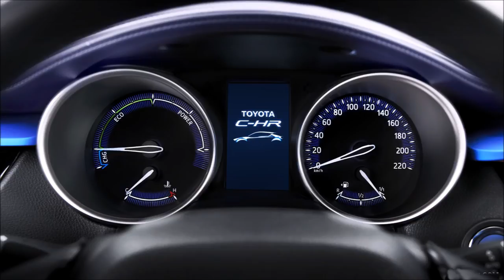2017 𝙏𝙤𝙮𝙤𝙩𝙖 𝘾-𝙃𝙍 - 𝙁𝙄𝙍𝙎𝙏 𝙇𝙊𝙊𝙆!!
2017 𝙏𝙤𝙮𝙤𝙩𝙖 𝘾-𝙃𝙍 - 𝙁𝙄𝙍𝙎𝙏 𝙇𝙊𝙊𝙆!!
2017 Toyota C-HR: A Funky CUV for the Subcompact Crowd
Late to the celebration, but decided to rock out.

 If the exploding subcompact-crossover phase had been a party, Toyota would simplest now be displaying up with a Black Eyed Peas CD and a sixer of Smirnoff Ice in hand nicely after all people else has surpassed out. That’s how overdue Toyota is to this shindig. Kia kicked off the celebration in 2009 with the boxy, the front-power Soul and a horde of birthday celebration-boy hamsters. During the advent of the 2017 Toyota C-HR at the 2016 Geneva vehicle display, the Japanese automaker stated that it turned into gambling trap-up but made it clean that it’s decided to be the existence of the celebration regardless. Toyota hopes it can stand out from the crowd of sober alternatives with a wild layout that invitations best one comparison—to the similarly outgoing Nissan Juke.
Killer Looks

“C-HR” is Toyota’s (slightly) sexier manner of saying “Coupe - High Rider” regardless of the reality that this vehicle has four doorways and rides pretty low for a crossover. The company did a better task with the styling than the call. The bulging fenders, tapered greenhouse, falling roofline, and growing beltline were at the start sketched at Toyota’s California design studio and survived nearly completely intact through two concept iterations that have been shown in September 2014 and September 2015. (There also become a Scion model shown closing November, because the C-HR was to be sold right here below that logo earlier than Toyota killed it off final month.) The styling is the very definition of polarizing. The C-HR isn't always remotely stunning, however the busy surfaces and many creases trap shadows and reflect mild in this kind of manner as to as a minimum make it exciting to behold. The detail paintings is equally fussy. The slender LED headlights stretch manner again over the peak of the wheel arches, the rear door handles are hiked to the roof, and the back lights could have been lifted from the Honda Civic hatchback that would debut an hour in a while the opposite aspect of Geneva’s Palexpo convention hall.

Smaller, But Not the Smallest

The C-HR is built on Toyota’s New Global Architecture (TNGA), a bendy platform that debuted with Toyota’s fourth-era Prius. Compared with the one-length-up RAV4, the C-HR is kind of 10 inches shorter, two inches narrower, and 4 inches decrease. Yet the C-HR nonetheless has a substantial length benefit on the Juke. The Toyota packs an extra 8.nine inches of length and 4.three inches of wheelbase in comparison with the Nissan, so it need to be higher applicable to moving passengers and cargo in the back of the front seats. Toyota additionally says it wishes the C-HR’s dance actions to suit its seems. Engineers declare it handles like a C-section hatchback, with much less frame roll than the common crossover.
Party at the Outside, Humdrum Under the Hood

The C-HR will be presented with a 1.2-liter turbocharged four-cylinder or a hybrid powertrain that makes use of a 1.8-liter four-cylinder, but it appears not going that either of these alternatives will make it to the U.S., at least to start with. (U.S. Toyota representatives were not able to confirm the powertrains or the release timing for our C-HR.) We suspect that Americans rather will get hold of the 1/3 powertrain, a evidently aspirated 2.zero-liter four-cylinder paired solely with a continuously variable computerized transmission. Front-wheel pressure have to be widespread, with all-wheel drive non-obligatory.

Pricing and gasoline financial system are left to your creativeness for now. Toyota does say the C-HR may be prepared with lane-departure caution and adaptive cruise control, despite the fact that we will’t be certain they’ll be offered in the U.S., both. So even though the C-HR has almost arrived on the celebration, it’s raised many greater questions than it has answered. We’ll must look forward to the C-HR to arrive at a U.S. auto display to get any solutions.

interior New 2016